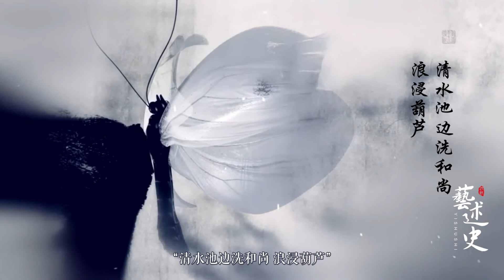苏小妹上联：清水池边洗和尚，浪浸葫芦，没成想和尚的下联这么绝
在之前的一些作品当中呢，月涵和大家分享了几句对联，也有很多朋友挺感兴趣的，在我的评论区里对上了自己的下联。今天啊，月涵再和大家分享一个千古绝对。对联 智慧 苏轼 哥哥 妹妹 朋友 厉害
➤Thanks收看！